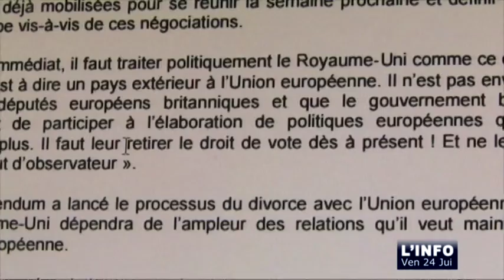Sortie du Royaume-Uni de l'UE : Réactions de Marc Joulaud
Sites webs/blogs, copiez cette vidéo avec le bouton "Intégrer" !
 Le député européen de la Sarthe, Marc Joulaud, respecte le vote des citoyens concernant le Brexit mais refuse tout rôle politique des députés européens britanniques au sein de l'Union Européenne.